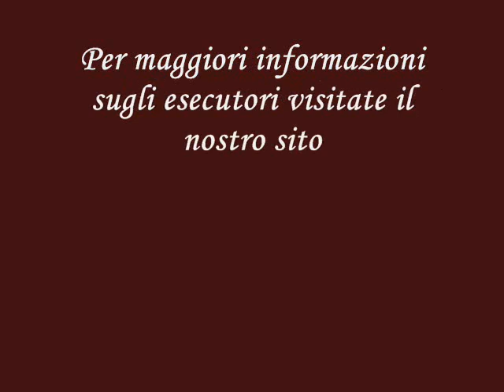DIES IRAE - Coro dell'Aventino - Orchestra ROMAinCANTO - M° Fabio Avolio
Dies Irae
registrato dal vivo durante il concerto "Requiem K626"
di Wolfgang Amadeus Mozart

Coro dell'Aventino
Orchestra ROMAinCANTO
Direttore: Fabio Avolio